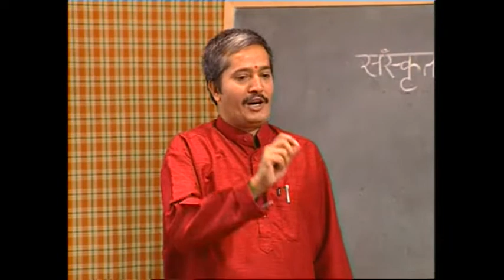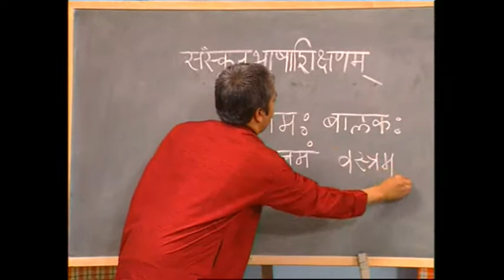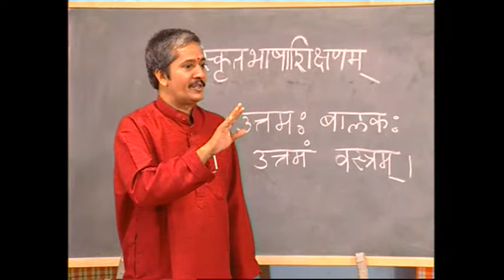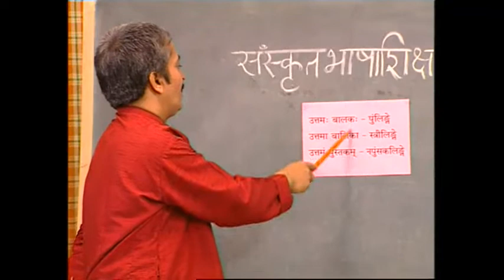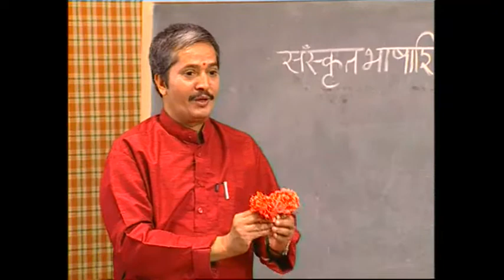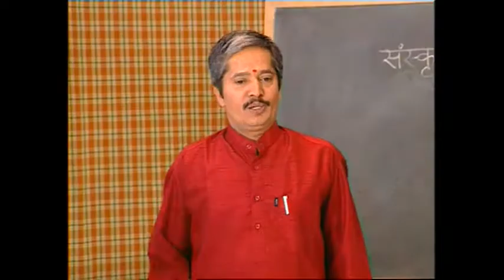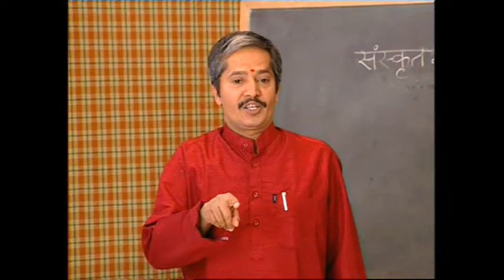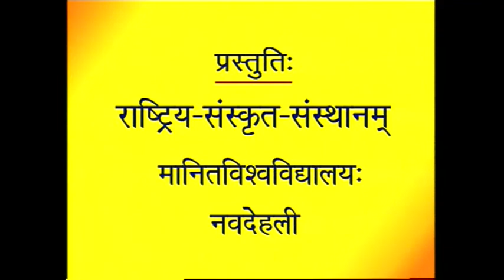Sanskrit Language Teaching 73/120 | By Rashtriya Sanskrit Sansthan | Learn Sanskrit